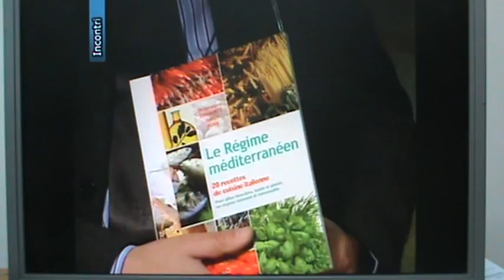la dieta baiamonte il metodo dietetico del dr. baiamonte dottor salvatore baiamonte